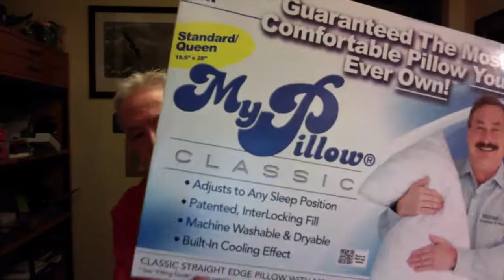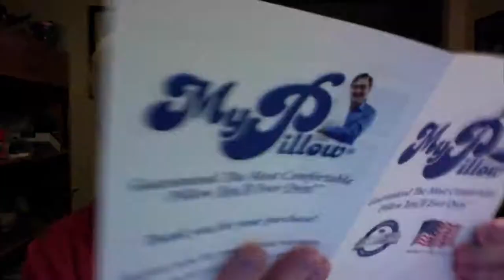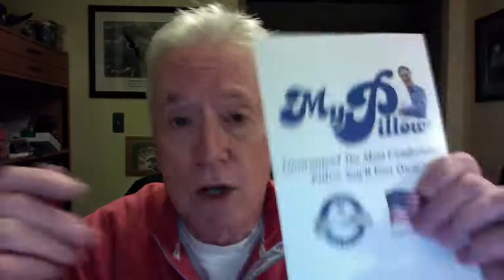An Uncopyable Branding Strategy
One of the three strategies described in Steve's new book, UNCOPYABLE: How To Create An Unfair Advantage Over Your Competition, is your branding strategy. Watch as Steve shares two simple, yet powerful examples!